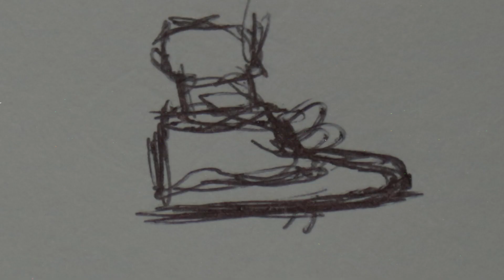Angel Of Ash - Short Film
Written Narrated and Illustrated by Amelia Clemmons
Directed Edited and Shot by Dylan Roggeman
Angel Of Ash - Short Film is a mini or micro movie telling the story of a great escape from the monotony of life to a more ethereal existence.
Hand drawn to add an extra layer of personality.